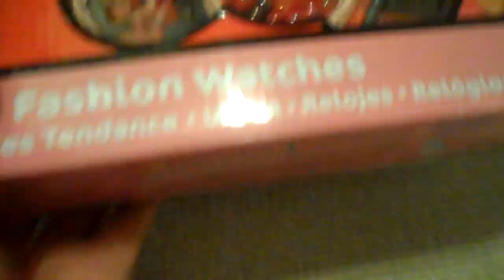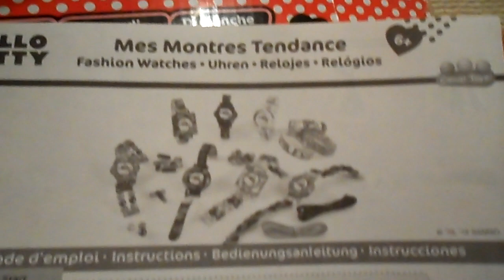MY BOX OPENING HELLO KITTY JEWELLERY & FASHION WATCHES SET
BEST PRICE FOR UK USE THESE AMAZON.CO.UK